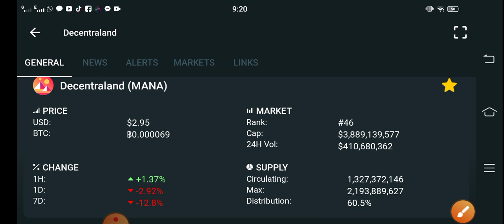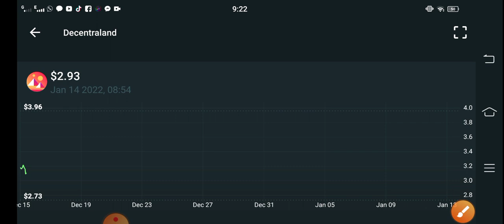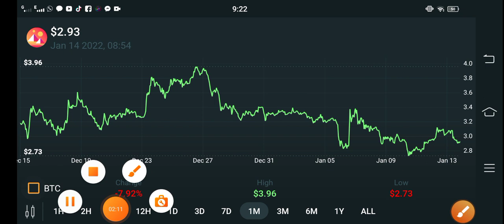Mana PUMP NEWS! || Decentraland Price Prediction! MANA Today Updates! Crypto News